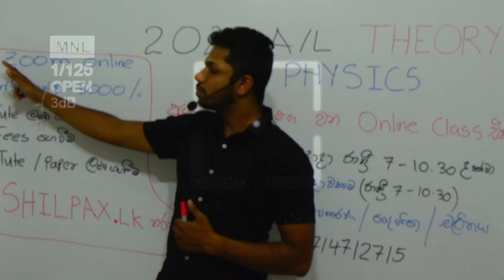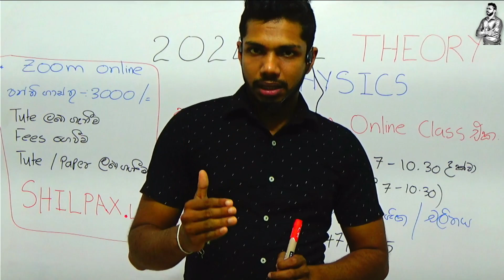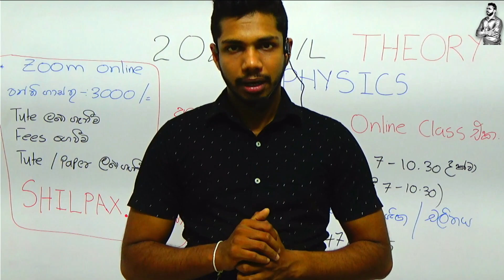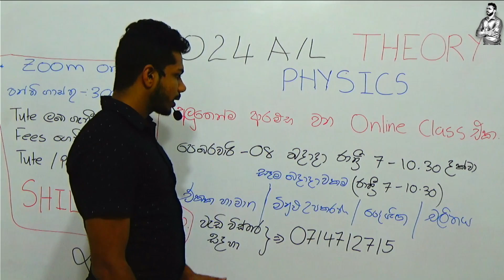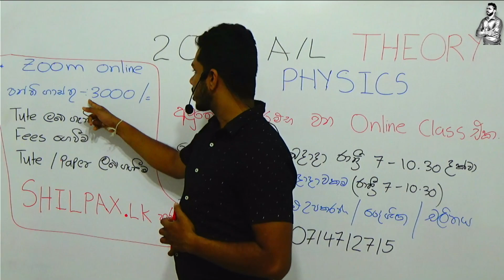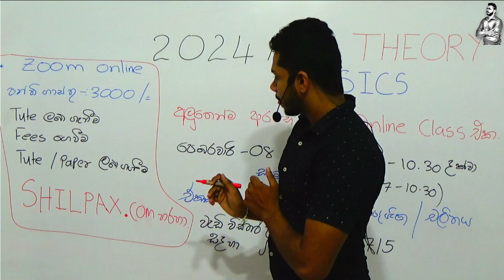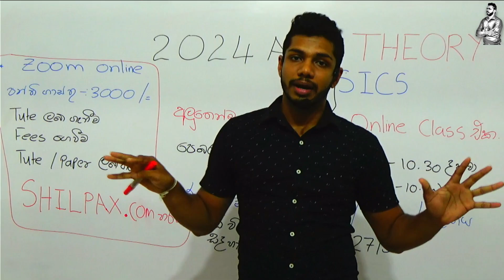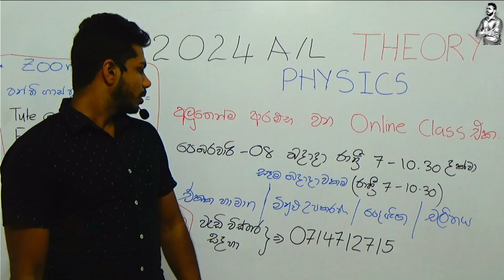2024 A/L දරුවන්ට මුල සිට පිලිවෙලට ඉගෙනගන්න අලුත්ම ONLINE CLASS එකක්.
2024A/L දරුවන්ට Online පන්තියක්⛓️
චලිතය අමාරුද?😳
 Theory, සමීකරණ දැනගත්තට ගණන් හදන්න බැරිද🥲

💫  ඒකක හා මාන
💫 මිනුම් උපකරණ
💫 චලිතය
 සති 6 ක් තුල අවසන් කිරීමට සියල්ල සූදානම්...

ඉදිරි පාඩම් සියල්ල ලොකුම ලොකු plan එකකින් සම්පූර්ණ කර 2024ට සූදානම් වෙන්න වැඩ කරන වැඩ කරවන online පංතියට set වෙන්න දැන් ලංකාව පුරාම ඉන්න ළමයි ඔක්කොටම පුලුවන්

Theory අකුරක් නෑර ඉගෙන ගෙන
 🔉නිර්මාණාත්මක ගැටලු,
 🔊Past Papers සියල්ලම💯 හදන්න එන්න.

දැන්ම register වෙන්න
ඉක්මන් කරන්න...
ඔහොමනම් බෑ හොදේ...😌

Site එක හරහා ගෙවීම් කල නොහැකි දරුවන් 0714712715 Number එකට Whatsapp පණිවිඩයක් යොමු කරන්න.

මෙහෙයවීම:
                Buddhi Hiripitiya
                (BSc Engineering/ University of Moratuwa)